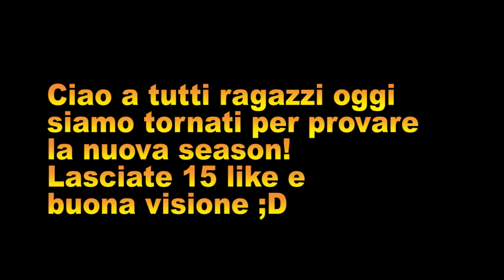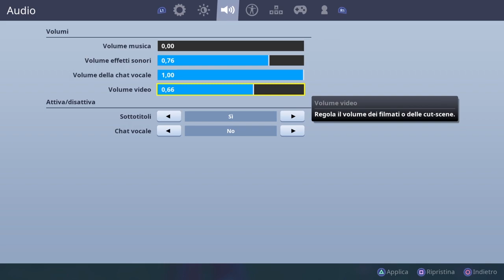Esploro le nuove zone della nuovissima Stagione di Fortnite!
E' uscità la nuova season è ovviamente prima di iniziare ad giocare normalmente ho bisogno di esplorare un pò le nuove zone.
Questa cosa la farò ad ogni Season che uscirà!!

• Arriviamo per ogni video almeno a 14 like??

• Congratulazioni hai letto tutta la descrizione sei un vero LokySecretGaming, per farmelo sapere nei
commenti scrivi LokySecretGaming007 per farmi sapere che hai letto tutta la descrizione!

• Vi auguro una buona giornata e ciaooooo a tutti ;D